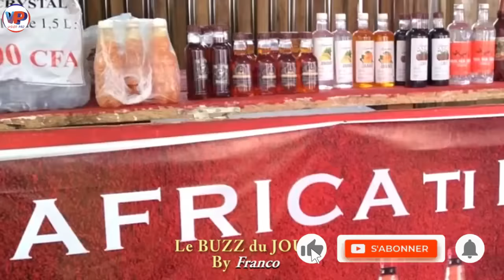⛔N0ËL KEN.MOE on t'a fa.it ça seulement au Villa.ge ? Prend ton tab0uret 😱😱 Sassekoi?